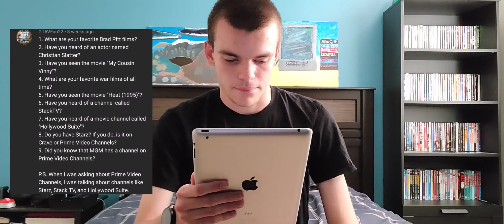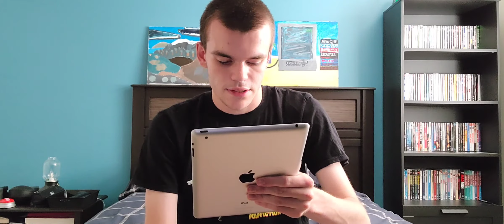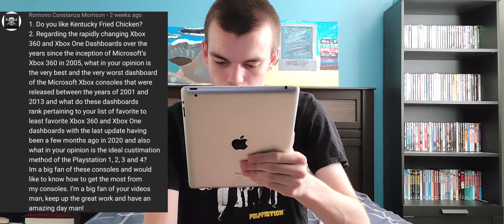Questions & Answers: #7 July 2020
So far the longest episode in the series with a total of 29 Questions.

Questions Asked By: (In a Nonspecific Order)
- GTAVFan22
- Po Pon
- Romono Costanza Morrison
- harold dexter
- TheUltimate VideoGameMaster5000
- andykishore
- MedowlandFan2004 Backup

(This is My new account; the old one unfortunately got hacked)